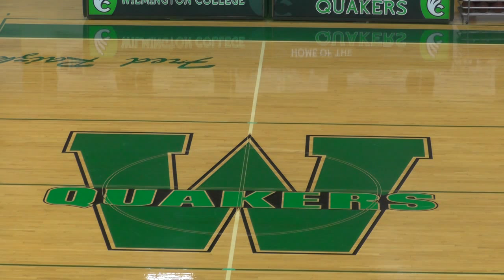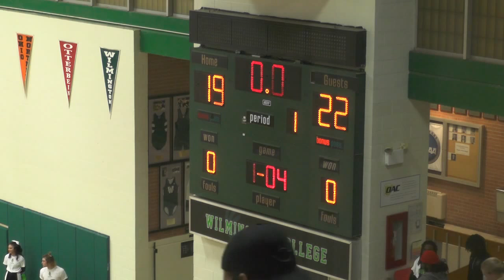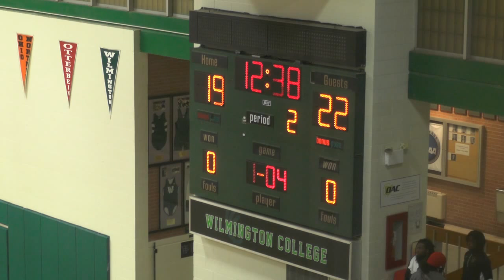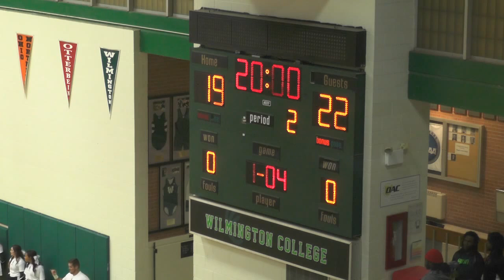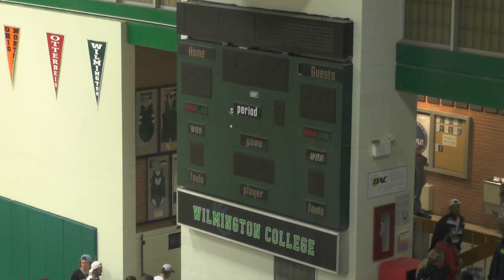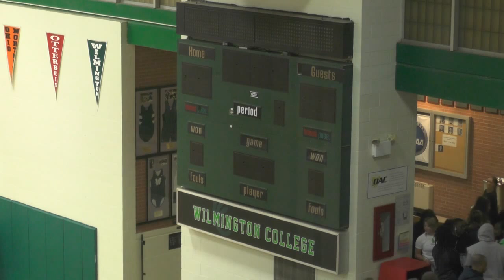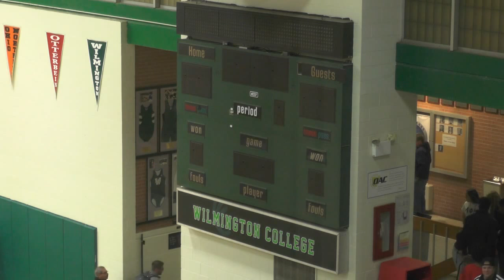Mount St Joseph @ Wilmington 11-15-2016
FINAL: Mount St. Joseph 58 (1-0) Wilmington 48 (0-1)